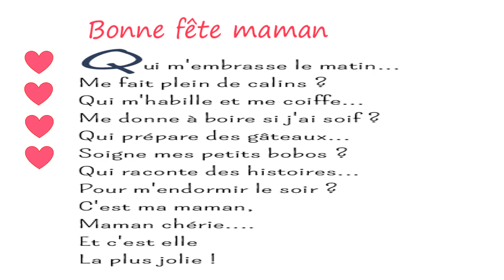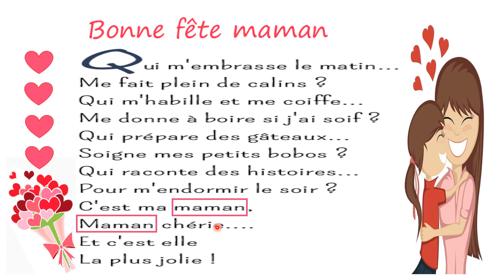BONNE FETE MAMAN